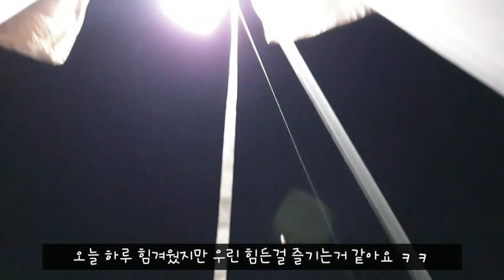🇦🇹 오스트리아 여행브이로그 | 잘츠부르크에서 푸슐 Fuschl 장크트길겐 St.Gilgen을 거쳐 캠핑장가기 자전거여행 2일차 🇦🇹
🇦🇹 오스트리아 여행브이로그 | 잘츠부르크에서 푸슐 Fuschl 장크트길겐 St.Gilgen을 거쳐 캠핑장가기 🇦🇹

오스트리아 자전거여행 2일차예요 ㅎㅎ
첫날은 오스트리아 도착 기념으로 잘츠부르크 관광을 했고 둘째날부터 본격적으로 자전거를 타기로 했어요.
그런데 나오고 또 나오고 또 나오는 오르막길과 땡볕에 지칠대로 지쳐버렸네요.
하지만 오르막길이 길었던만큼 내리막길도 길었고 도시에서는 볼 수 없었던 그 풍경이 정말 너무 멋있었어요.
안타깝게도 영상에 그 느낌 전부를 담을 수는 없었지만요 ㅎㅎ

Zirlerhof-Camping Seewinkl
Gschwendt 31, 5342 Abersee
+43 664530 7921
20:00까지 도착해야함
호수에서 수영가능
샤워 1유로 넣고 하면됨
빵, 우유 주문 가능